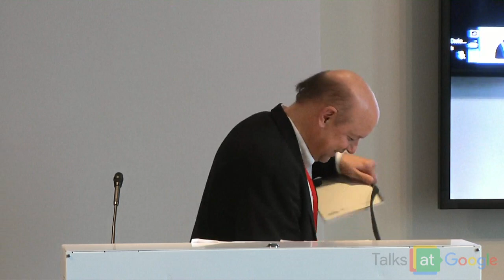The Way of Wanderlust | Don George | Talks at Google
Professional travel writer and editor, Don George, speaks from his latest book, "The Way of Wanderlust."

The book is a collection of his stories and essays from over 40 years of travel writing, beginning with a 1977 climb of Mt. Kilimanjaro and concluding with a 2015 adventure in the jungles of Cambodia.